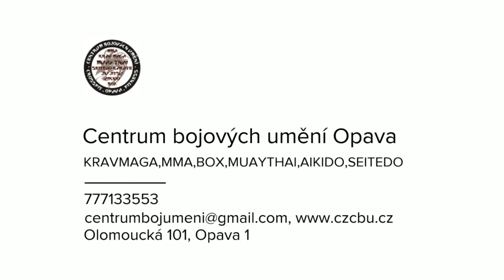Ukázka Kravmaga Seal. Sportovní víkend Papa - Breda. 28.10.2017